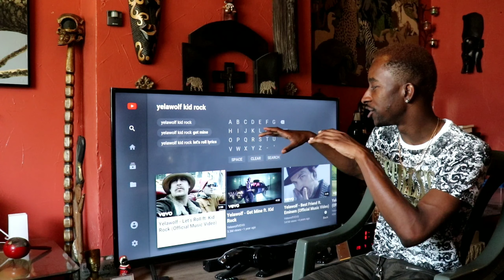Yelawolf - Let's Roll ft. Kid Rock (Official Music Video) | Reaction 🇺🇸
This is my natural and honest reaction and review to Yelawolf - Let's Roll ft. Kid Rock (Official Music Video). I have never seen the video until now. I hope you enjoy the reaction. My thoughts and commentary are at the end of me watching the video.